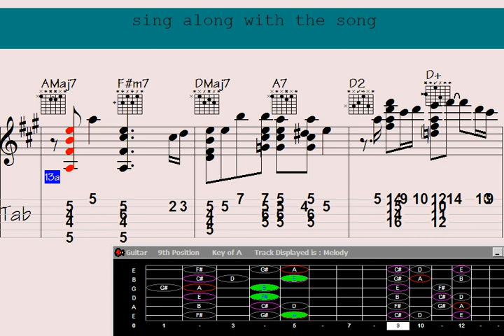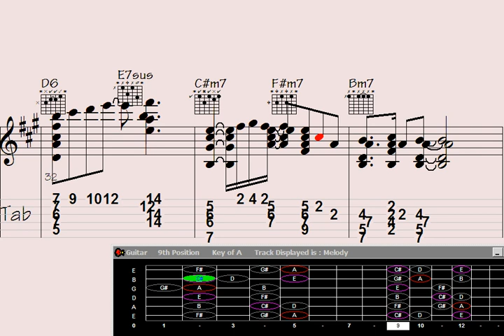🔵Breakdancing Guitar Chord Melody | Song: I Remember Coral Sands - Unleash Your Musical Moves.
"Get ready to be blown away by the perfect fusion of breakdancing and mesmerizing guitar chord melodies in this mind-blowing performance. Watch as the dancer's rhythmic moves perfectly sync with the enchanting tune of 'I Remember Coral Sands.' Unleash your inner musical groove and witness an electrifying display of talent that will leave you awe-struck. Don't miss this sensational spectacle that celebrates the harmony of music and movement."